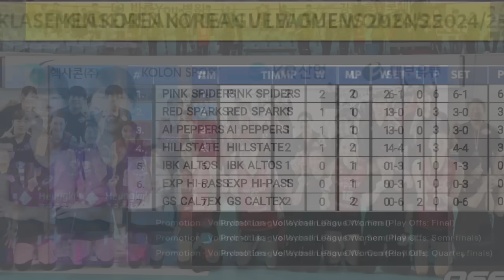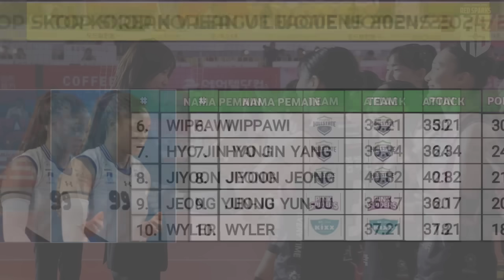JADWAL LIVE MEGAWATI HARI INI: AI PEPPERS VS RED SPARKS (25 OKT 2024) JADWAL VOLI PUTRI KOREA 2024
Jadwal Megawati Hari ini: Ai Peppers vs Red Sparks - Liga Voli Putri Korea 2024 - Live TVRI Sports

Jadwal Voli Korea Hari ini~Red Sparks vs GS Ai Peppers~Jadwal Voli korea 2024~Klasemen Voli Putri Korea 2024

Klasemen Liga Voli Korea Selatan 2024/2025
1. Pink Spiders (6 Poin)
2. Red Sparks (3 Poin)
3. Ai Peppers (3 Poin)
4. Hillstate (3 Poin)
5. IBK Altos (0 Poin)
6. Expressway Hi-Pass (0 Poin)
7. GS Caltex (0 Poin)

Daftar Top Skor Liga Voli Korea Selatan 2024/2025
1. Moma Bassoko - Hillstate (36 Poin)
2. Victoria - IBK Altos (35 Poin)
3. kim yeon Koung - pink spiders (33 Poin)
4. tutku burcu - pink spiders (33 Poin)
5. silva - gs caltex (32 Poin)
6. wippawi - hillstate (30 Poin)
7. hyo jin yang - hillstate (24 Poin)
8.. jyoon jeong - hillstate (21 Poin)
9. jeyong yun ju - hillstate (20 Poin)
10. wyler - gs caltex (18 Poin)

Jadwal Korean V League Womens 2024/2025
🗓Jadwal Pertandingan Hari ini
Jumat, 25 Oktober 2024
Daejeon JKJ Red Sparks vs Gwangju Ai Peppers
⏰ 17.00 WIB Live TVRI Sports & SBS Sports

jadwal voli korea hari ini
jadwal voli liga korea hari ini
jadwal live hari ini voli korea
jadwal liga voli korea hari ini
jadwal voli putti korea hari ini
jadwal voli putri korea hari ini
jadwal voli hari ini
jadwal liga voli putri korea hari ini
jadwal voli korea
voli korea hari ini
voli hari ini korea
jadwal live voli hari ini
jadwal liga voli putri korea 2024 hari ini
voli korea 2024 hari ini
live voli korea hari ini
liga voli korea hari ini
live red sparks
red spark live
red sparks
live red sparks hari ini
live red sparks terbaru
live megawati red sparks
live red sparks megawati
live red spark hari ini
live red sparks vs gs caltex
live red spark vs gs caltex
red sparks hari ini
daejeon red sparks
megawati red sparks
live red sparks vs gs caltex hari ini
red sparks vs gs caltex
red sparks volleyball
red spark terbaru
red spark hari ini
live megawati
live megawati voli
live megawati hari ini
live megawati liga korea hari ini
live megawati hangestri
live megawati di korea
live megawati hangestri terbaru
live megawati di liga korea terbaru
bola voli hari ini
live voli hari ini
liga voli hari ini
bola voli minggu ini
jadwal voli korea minggu ini
jadwal minggu ini voli korea
jadwal megawati minggu ini
jadwal putaran 1 liga voli Korea Selatan
hasil putaran 1 liga voli Korea Selatan
hasil pertandingan liga voli Korea Selatan
hasil voli putri korea hari ini
liga voli korea Selatan
v league womens
live megawati hangestri minggu ini
liga voli korea Selatan hari ini
live liga voli korea Selatan hari ini
megawati hangestri red sparks
megawati hangestri jadwal
jadwal red sparks
jadwal terbaru voli korea
Ai Peppers vs Red Sparks
red sparks vs Ai Peppers
volleyball
voli Indonesia
voli kocak channel